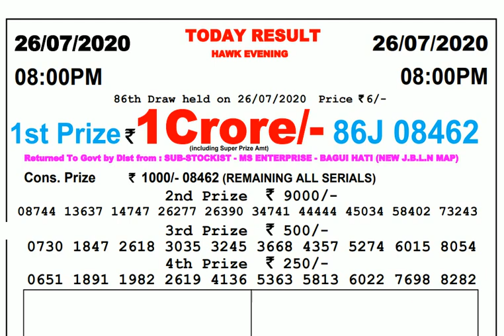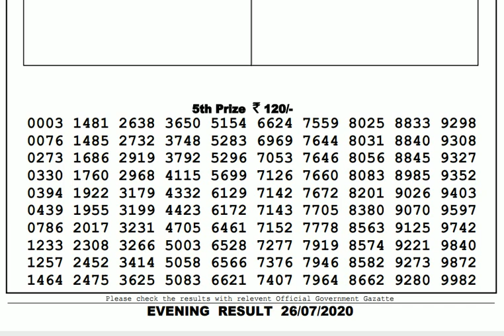Lottery Live I Lottery Results I Sombad Lottery 11.55am 04.00pm 08.00pm gdn